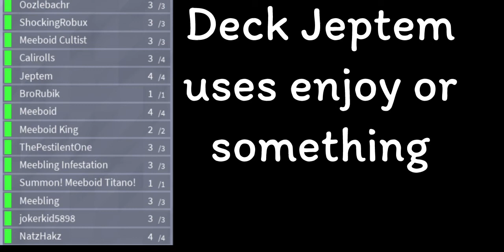NEW JEPTEM AI!!! + It’s decklist | Blox Cards (Roblox)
Jeptem